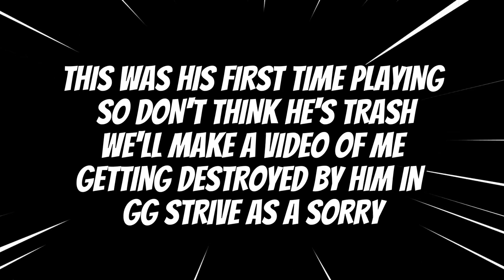I Finally got my Revenge on a Guilty Gear Pro